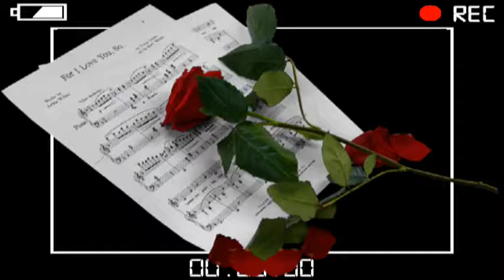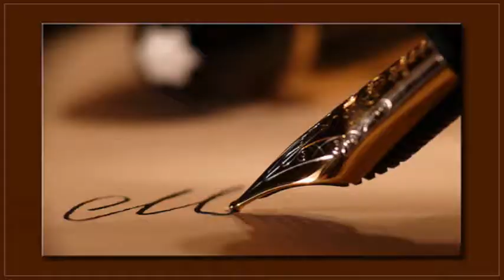CANON IN D - A Music and Events Corporate Event Musicians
A Music and Events
9300621
Where The Best Music Comes